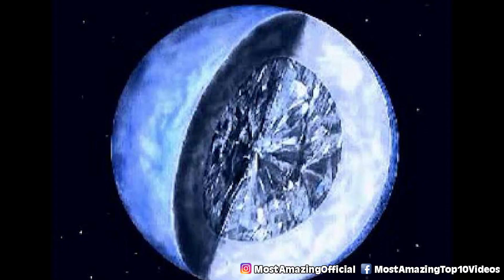Top 10 Strangest Planets Ever Discovered In Space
From the Diamond Planet to the Lava one, there are so many strange stars orbiting in the universe. Let's get into the Top 10 Strangest Planets Ever Discovered In Space.

Time Codes:
0:00 Intro
0:14 Gliese 581c
1:13 Gliese 436b
2:01 Sapphire and Ruby Planet
3:03 Raining Glass Planet
4:00 Planet That Eats Light
4:48 Pink Planet
5:42 The Dark Planet
6:19 Ocean Planet
6:43 Diamond Planet
7:30 Lava Planet